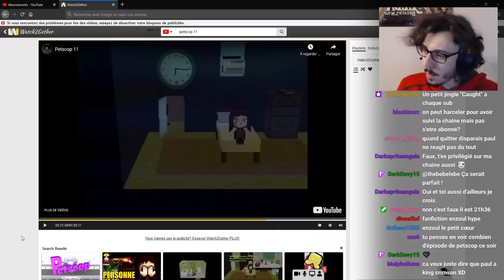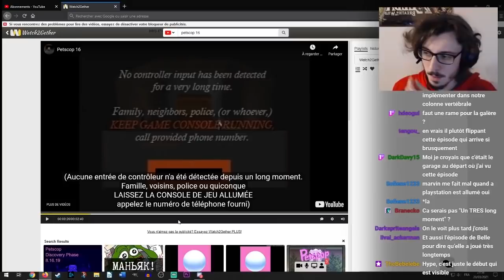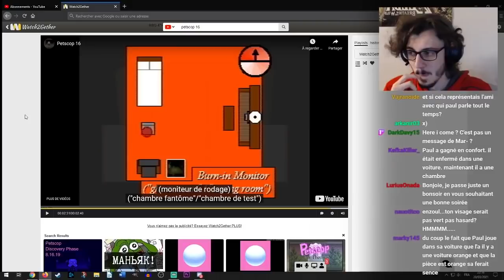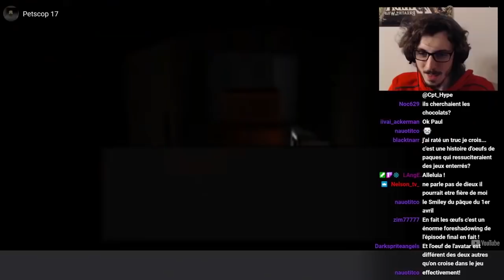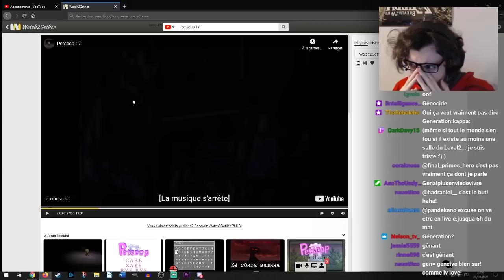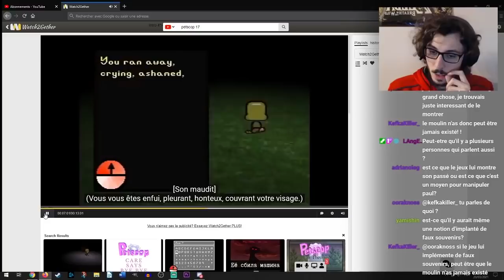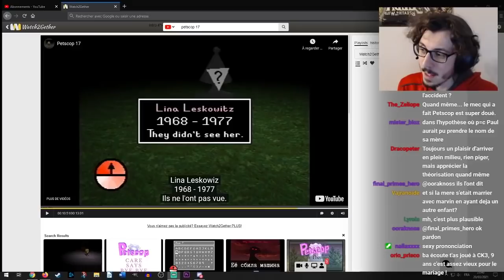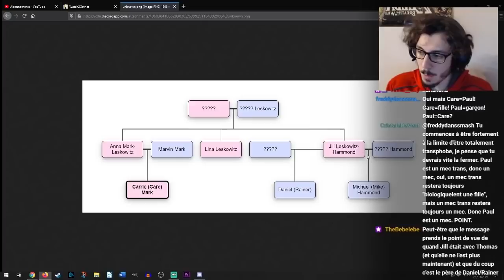Hype et Enzoul Revisionnent Petscop : Paul utilise Onde Folie (Petscop 16-17)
Troisième partie des rediffs montées de notre revisionnage de Petscop en stream avec Enzoul, avec les épisodes 16 et 17.

00:00 Intro/Avant-Propos
1:44 Début du Stream
4:00 Réponses aux Commentaires
9:12 Résumé de l'Épisode Précédent
10:37 Petscop 16
15:03 "N'éteignez pas la console"
21:01 Ghost Room
26:18 Théorie de l'Aspiration
29:58 Notre Approche de Petscop
39:44 Petscop 17
45:39 Sound Test & Menu Secret
55:31 Room Impulse
1:09:11 Lina Leskowitz
1:21:58 Parenthèse sur le Genre
1:25:45 Arbre Généalogique